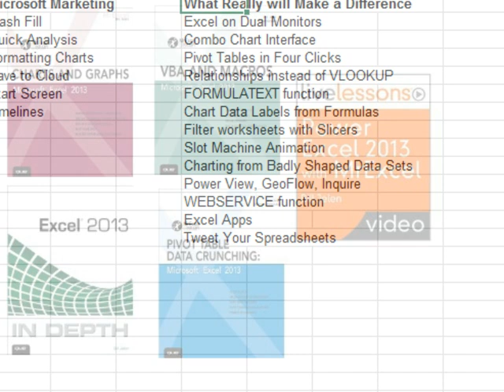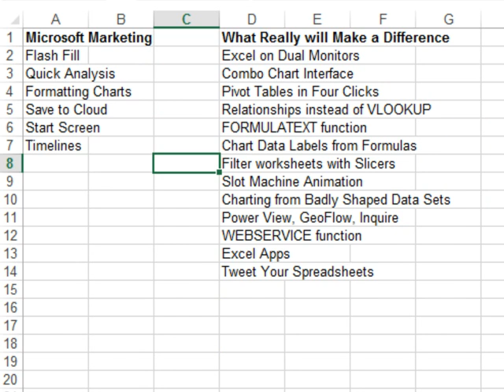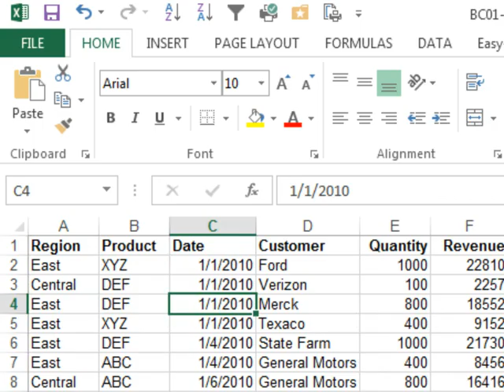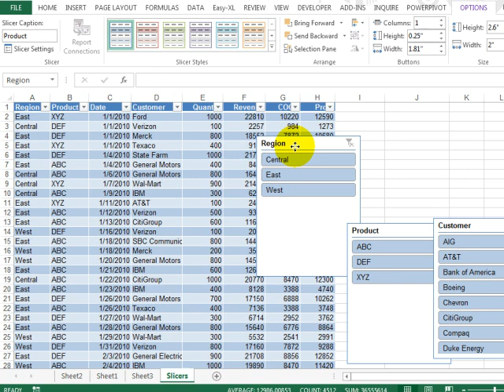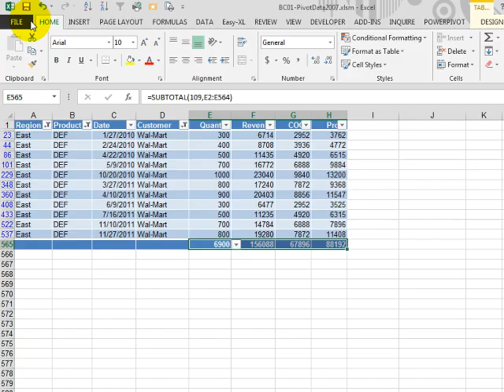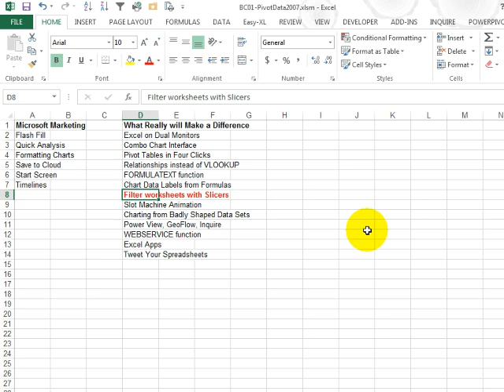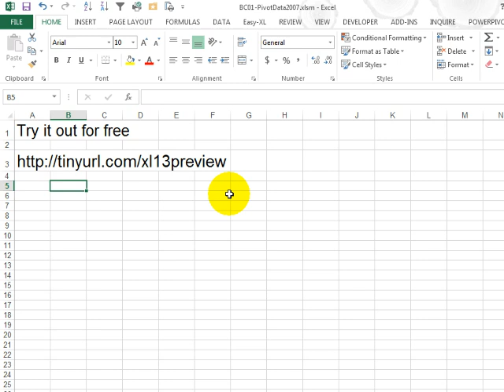Excel 2013 - First Look at New Features - Episode 1620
Microsoft Excel Tutorial: First Look at Excel 2013 New Features.

Welcome to the MrExcel netcast. In this episode, we will be discussing the exciting new features of Excel 2013. I'm Bill Jelen, and I've been away for the past four months working on updating my books for Excel 2013. With 2200 pages of content and eight hours of video, these books are packed with all the latest and greatest features of Excel 2013. But today, I want to focus on the features that really make a difference in your life, not just the flashy ones that Microsoft chooses to market.

One of the most useful features in Excel 2013 is the ability to insert slicers on regular data sets, not just Pivot Tables. This makes filtering and analyzing your data even easier. And if you're new to Excel, don't worry - you can try out Excel 2013 for free by going to the URL in the description and following the steps in the video. This offer won't last forever, so make sure to take advantage of it while you can.

Another great feature of Excel 2013 is the ability to change the background color of your spreadsheet. You can choose from white, light gray, or dark gray, depending on your personal preference. And for those of you with touchscreens, the white background may be the best option as it doesn't show fingerprints as easily. Plus, you can even change the background image in the top right-hand corner for a little extra customization.

But that's not all - in this episode, we will also be covering the SUBTOTAL function, which allows for ad hoc totals that automatically update when you change your data. And for those of you who work with large data sets, the new slicer options will make your life so much easier. So don't wait any longer, try out Excel 2013 today and see for yourself why it's the best version yet.

Table of Contents:
(00:00) Excel 2013 New Features
(00:21) Microsoft Marketing and Excel 2013 Features
(00:42) Top 12 Features of Excel 2013
(01:35) Inserting Slicers on a Regular Data Set
(03:41) AutoSum and SUBTOTAL Function
(04:18) Changing Background Color in Excel 2013
(05:49) First of 12 Favorite Features of Excel 2013
(06:00) Clicking Like really helps the algorithm

This video answers these common search terms:
AutoSum function in Excel 2013
Changing background colors in Excel 2013
Excel 2013
Excel 2013 features
Excel 2013 laptop and Surface
Excel books
Filtering data in Excel 2013
Microsoft marketing
MrExcel podcast episode 1620
Slicers in Excel 2013
Try Excel 2013 for free
Trying out Excel 2013

Bill has been writing for 4 months. What has he been writing about? Excel 2013 Of Course. So instead of following the standard marketing techniques, Bill departs the norm to show you what HE has found and tells you how you can see it LIVE yourself - today! Just by visiting

Today, in Episode #1620, Bill reveals the first of his 12 best, "Under-The-Radar" features in Excel 2013: Slicers on a regular Worksheet. Also, a look at the Color Schemes and Backgrounds.

***Special Note To Viewers***
And if you want to get a look for yourself, for a *Limited Time*, try out Office 2013 Home Premium! Click the 'Excel logo' at the bottom, then Office 365 Home Premium on the right, then 'Try It' to download a trial for up to five PC's!